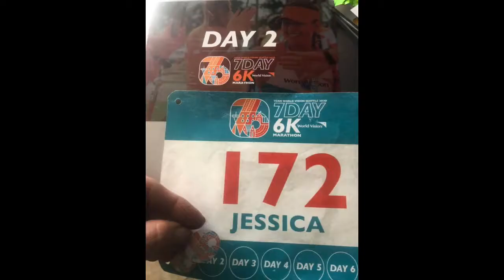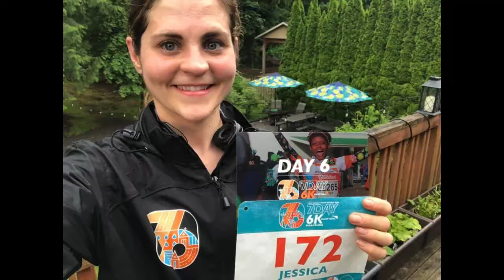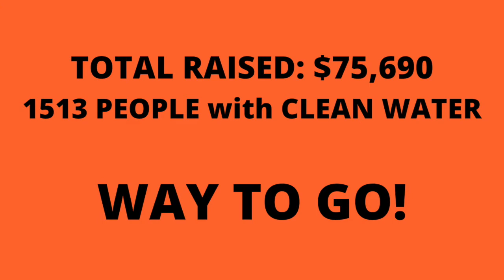TWV Celebration - CCC